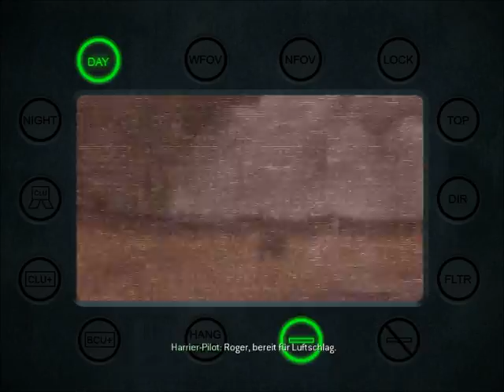Call of Duty 4 Modern Warfare [DE] [17/22] Vor und Zurück